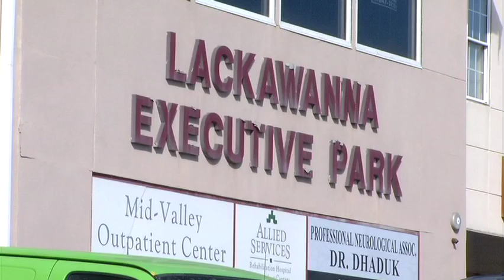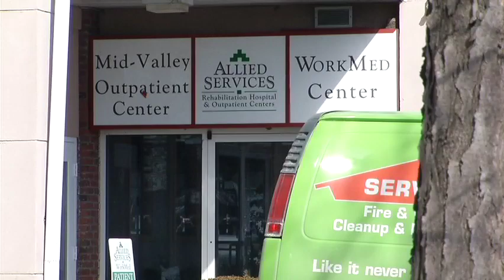Lacka Exec Park Update PKG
This video is about Lacka Exec Park Update PKG